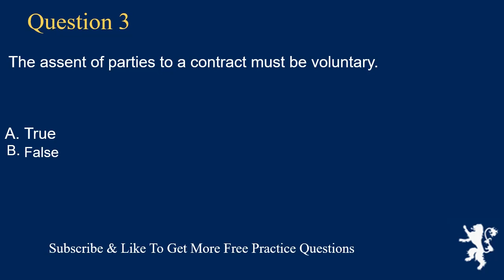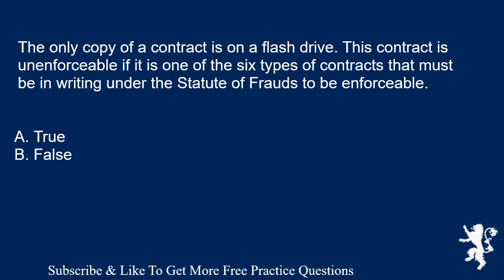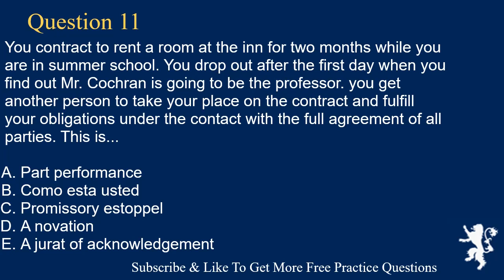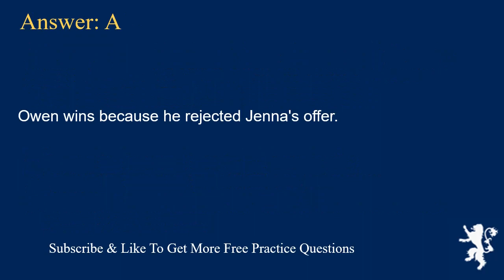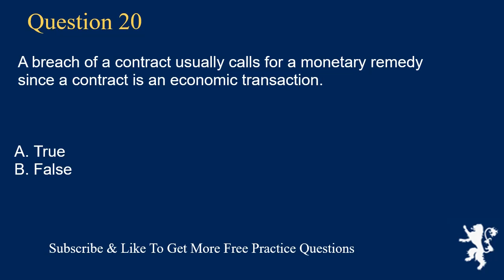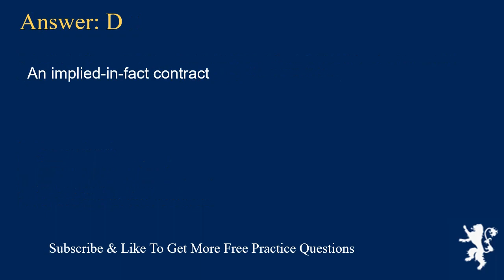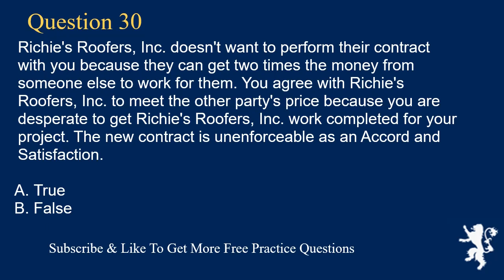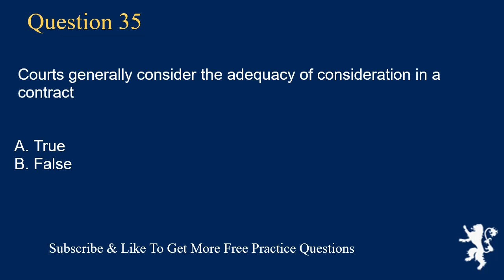Business Law Exam Free Practice Questions Part 1